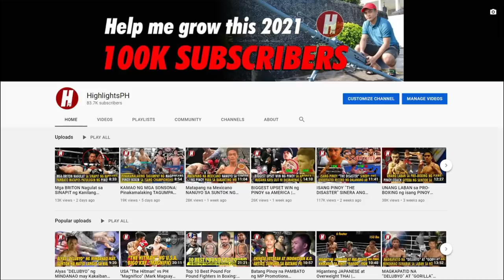SPAR MATE ni MANNY PACQUIAO Dalawang Beses Tinalo ang HIGANTING KALABAN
Shoma Fukumoto (12-2, 10) Vs Arnel Tinampay (24-21-1, 10) - 2
July 9th 2018-Korakuen Hall, Tokyo, Japan

Pasuporta sa ating 2nd Channel mga Bai: HIGHLIGHTS STORIES